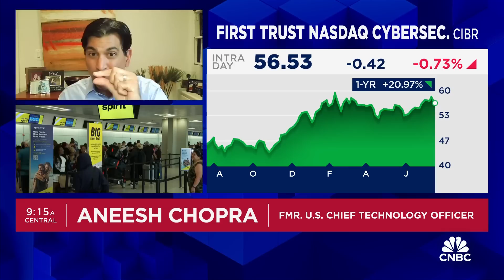Former White House CTO Aneesh Chopra on major technical outages worldwide: 'It's a wake-up call'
Aneesh Chopra, Arcadia chief strategy officer and former White House CTO, joins 'Squawk on the Street' to discuss whether the country needs to start worrying about the threat of software updates, whether there's a risk of becoming over-digitized, and whether regulations around software companies are needed.